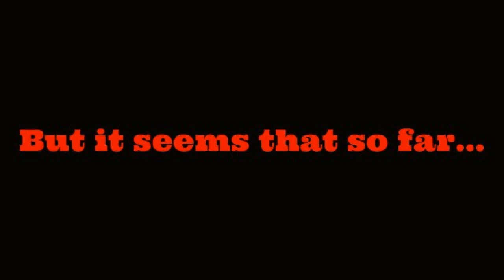TRA Vs RAT Status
Just a simple video displaying how TRA is winning over RAT, and showing what the war is for.